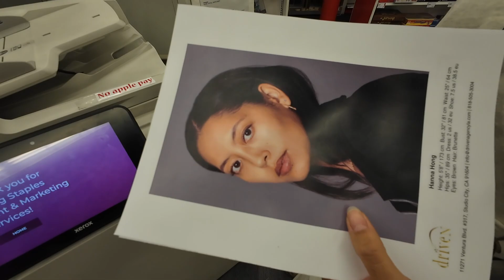vlogmas day 11: tryna find garland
today I went on a disrespectful hunt to find garland, and couldn't even use it. doing great over here! wbu?

my favorite credit card for travel points:
Earn 60,000 bonus points with either Chase Sapphire® card. I can be rewarded if you apply here and are approved for the card.